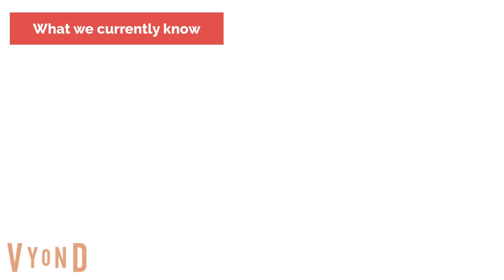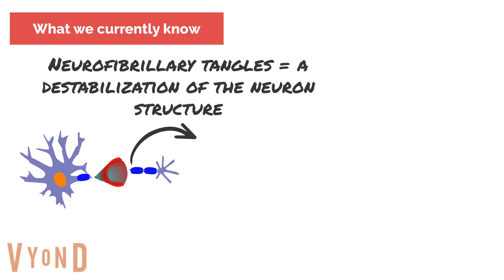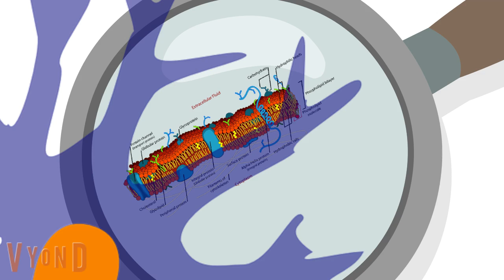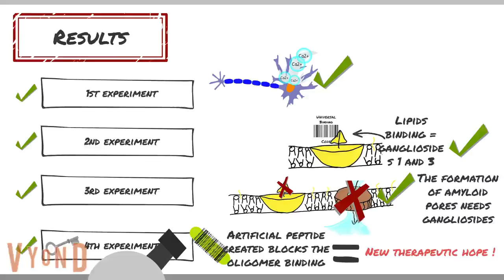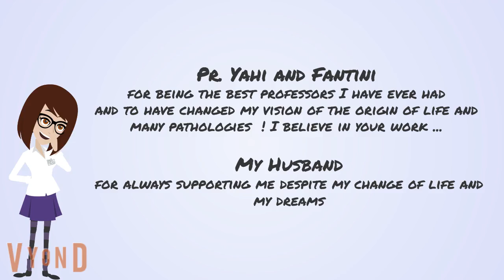The Donut's theory or the calcium cascade, root cause of Alzheimer and Parkinson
Video abstract, by Mam's Lab (M1 student in Neurobiology, EMN online University of Bordeaux)
The Donut's theory or the calcium cascade, root cause of Alzheimer and Parkinson diseases

Presentation of a scientific article that could change our vision of Alzheimer and Parkinson diseases : "Broad neutralization of calcium-permeable amyloid pore channels with a chimeric Alzheimer/Parkinson peptide targeting brain gangliosides" Aix-Marseille University - AmyPore team,